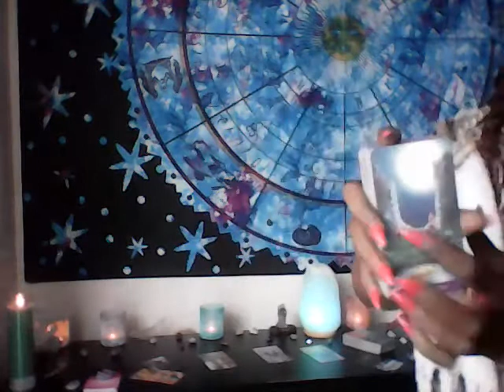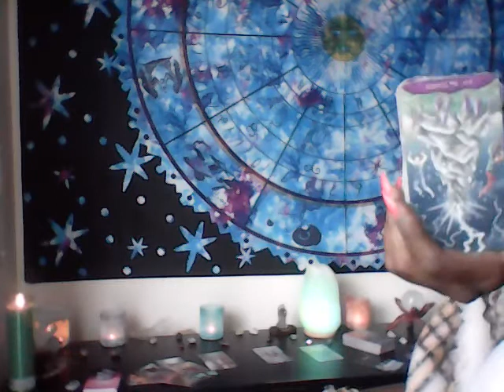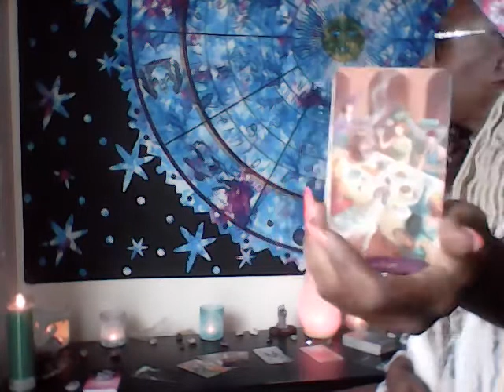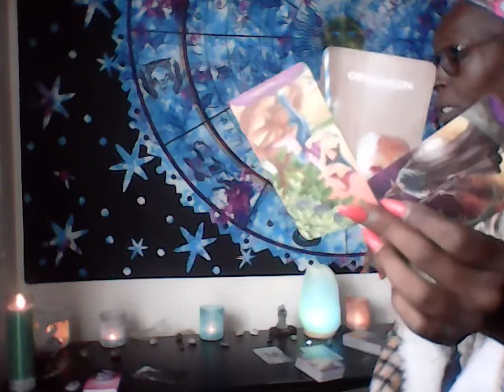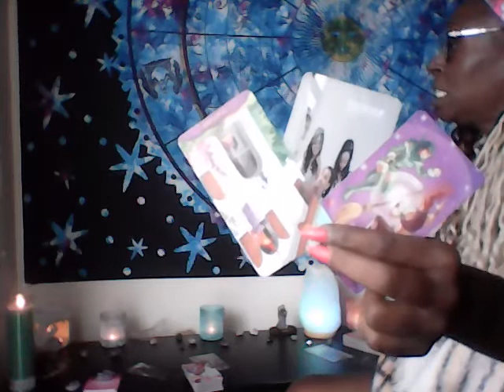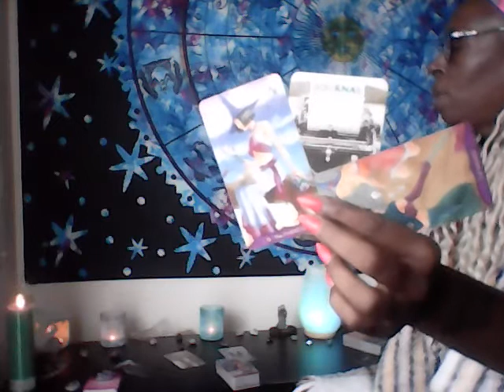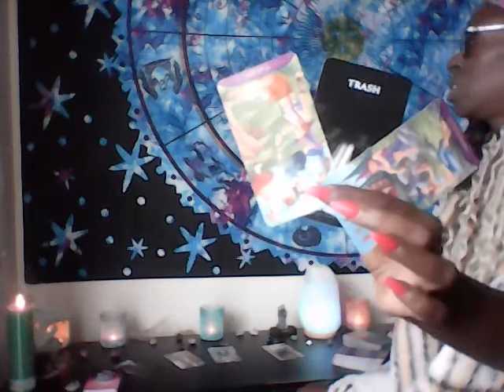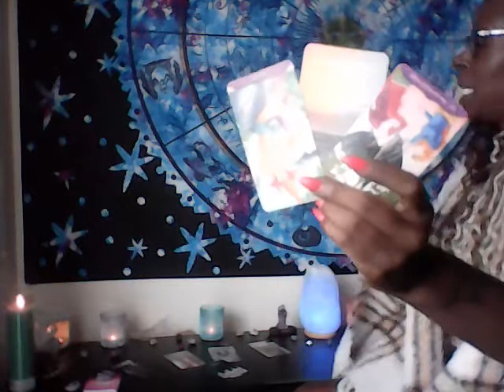GEMINI SINGLE LOVE READING-TICK TOCK U TOLD THEM THERE TIME IS ALMOST UP, YOUR MOVING ON BABY